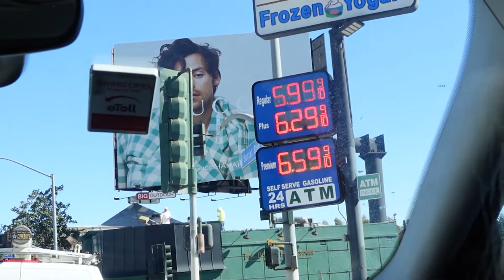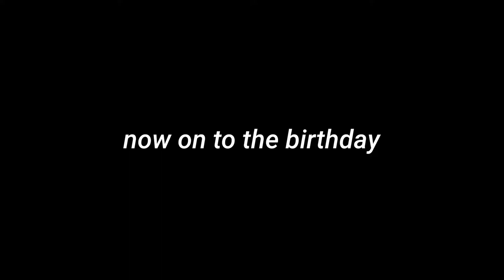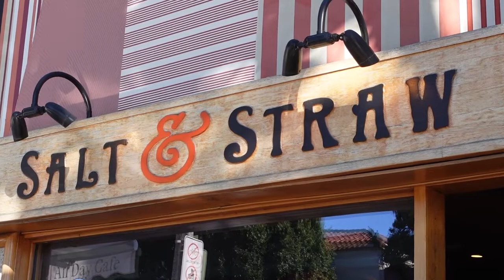My 18th Birthday in LA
Celebrate my 18th birthday with me in LA!